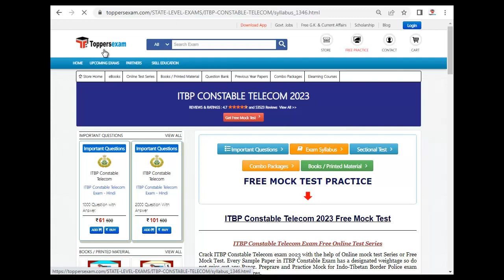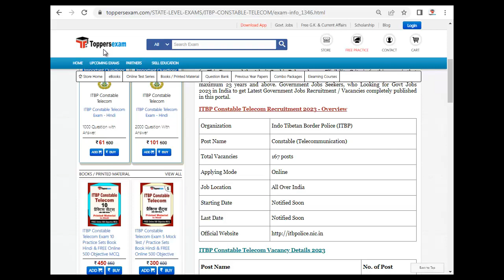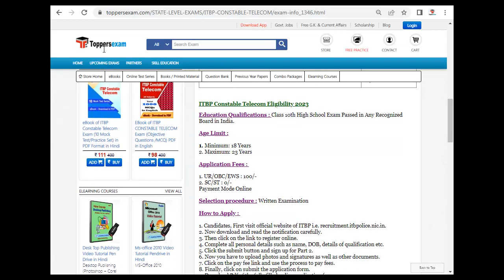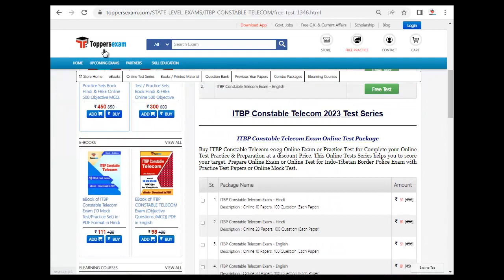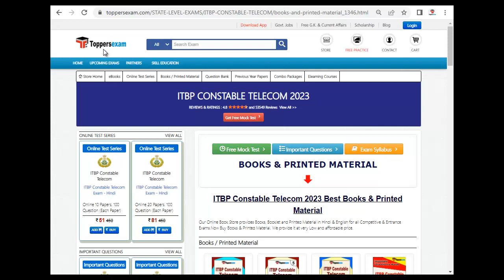ITBP CONSTABLE TELECOM Admit Card 2023, Syllabus, Mock Test, Best Books, Question Paper, Preparation